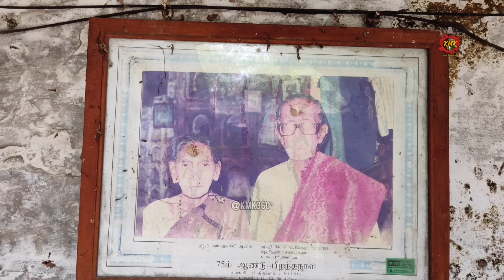அழியும் ஜமீன் வம்சம் |உடையார்பாளையம் ஜமீன் அரண்மனையின் தற்போதைய நிலை 😢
தமிழ்நாட்டில் 600 ஆண்டுகளுக்கு முன்பு கட்டப்பட்டு இன்றும் இருந்துவரும் ஒரே அரண்மனை அரியலூர் மாவட்டம் உடையார்பாளையம் அரண்மனை மட்டுமே.

தமிழ்நாட்டில் உள்ள பழைய பாளைய ஆட்சிகளுள் உடையார் பாளையம் பாளையமும் ஒன்று. இதன் ஆட்சியாளர்களாகிய 'காலாட்கள் தோழ உடையார்கள்' தங்கள் படைகளுடன் தங்கிய இடமாதலின் இதற்கு உடையார் பாளையம் என்னும் பெயருண்டாயிற்று

தமிழ்நாட்டில் 600 ஆண்டுகளுக்கு முன்பு கட்டப்பட்டு இன்றும் இருந்துவரும் ஒரே அரண்மனை அரியலூர் மாவட்டம் உடையார்பாளையம் அரண்மனை மட்டுமே. கி.பி.1500-களின் தொடக்கத்தில் இந்த அரண்மனை கட்டப்பட்டது. அழகிய கலைநயமிக்க கட்டிடக்கலையுடன் கூடிய இந்த அரண்மனை 30 ஏக்கர் பரப்பளவில் பரந்து விரிந்து காணப்படுகிறது. இதனைச் சுற்றிலும் அகழி, கோட்டைச்சுவர் ஆகியவை கி.பி.1802 ஆண்டு வரை கட்டப்பட்டது. 64 அறைகள் இருந்த இந்த அரண்மனையில் 25 அறைகள் நன்றாக இருந்தன. சில அறைகள் தாஜ்மஹாலை போல் சிறந்த வேலைப்பாடுகளுடன் விளங்கின. அரண்மனையின் தர்பார் ஹால் மதுரை திருமலை நாயக்கர் அரண்மனை போன்று காணப்பட்டன. இச்செய்திகள் திரு கச்சி சின்ன நல்லப்ப காலாட்கள் தோழ உடையார்கள் காலத்தில் வெளியிடப்பட்ட 'உடையார்பாளையம் ஜமீன் சரித்திரம்' நூலில் கூறப்பட்டுள்ளன. இவரது தந்தை திரு கச்சி யுவரங்கப்ப காலாட்கள் தோழ உடையார் காலத்தில் (கிபி.1869-1918) இந்த அரண்மனை இரண்டு இலட்சம் ரூபாய் செலவில் பழுதுப்பார்க்கப்பட்டது. பழைமையும்,பெருமையும் மிகுந்த இந்த அரண்மனை தமிழக அரசின் ஆதரவின்றி தற்போது பொலிவிழந்து காணப்படுகிறது.

உடையார்பாளையம் 24-வது அரசரான திரு.கச்சி சின்ன நல்லப்ப காலாட்கள் தோழ உடையார் கல்வியறிவும்,தொலைநோக்குப் பார்வையும் கொண்டவர். கி.பி.20-ஆம் நூற்றாண்டின் தொடக்கத்தில் இவர் அரசராக முடிசூட்டிக்கொண்டபின் அரண்மனையில் தர்பார் கூடியபோது, சந்திரசேகர சரசுவதி சுவாமிகள் அருளாசி வழங்கியிருக்கிறார். சுமார் 600 ஆண்டுகள் பழைமையான கலைநயமிக்க உடையார்பாளையம் அரண்மனை இவரது தந்தையார் திரு கச்சி யுவரங்கப்ப காலாட்கள் தோழ உடையார் காலத்தில் புதுப்பிக்கப்பட்டது. அரும்பெரும் செயல்கள் செய்த தனது தந்தையார் நினைவாக 'கைலாச மஹால்' என்னும் கோயிலை சின்ன நல்லப்பர் எழுப்பினார். அரியலூர் மழவராயரின் மகளான ஒப்பாயாள் என்பவரை மணந்துகொண்டார். சின்ன நல்லப்பர் காலத்தில் தான் 'உடையார்பாளையம் சமஸ்தானத்தின் வரலாறு' ஆங்கிலத்தில் எழுதப்பட்டு நூலாக வெளியிடப்பட்டது. உடையார்பாளையம் அரசர்கள் விளந்தையை ஆட்சி செய்த வன்னியர்களான வாண்டையார்களுக்கு உறவினர்களாக விளங்கினார்கள் என்று கி.பி.18-ஆம் நூற்றாண்டின் விளந்தை கல்வெட்டு குறிப்பிடுகிறது.